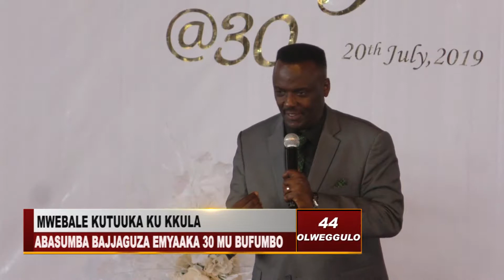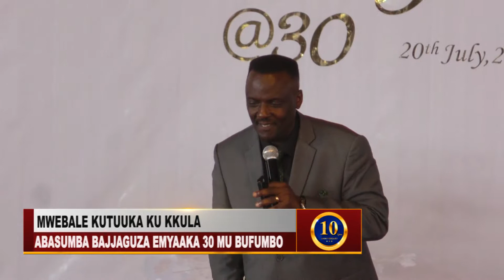30TH WEDDING ANNIVERSARY FOR PASTOR AARON MUTEBI